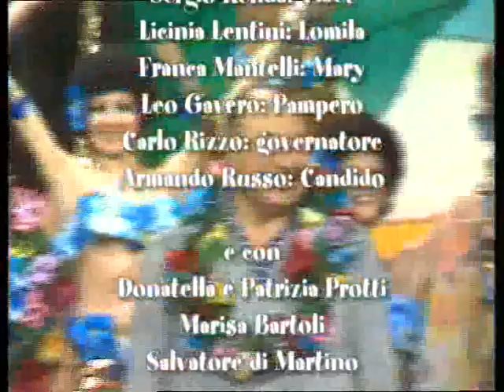"Febbre Azzurra" commedia musicale con Erminio Macario e Marisa Del Frate PARTE 2